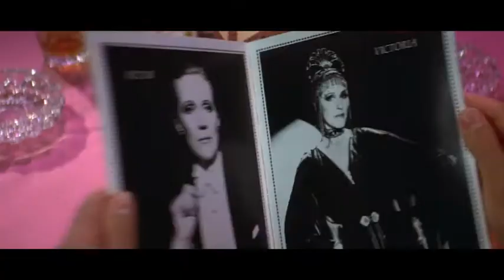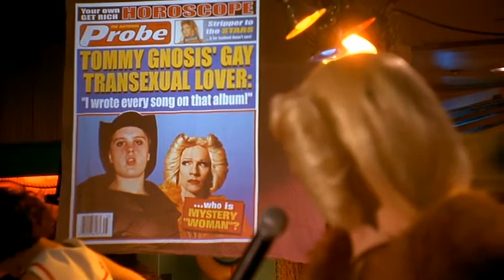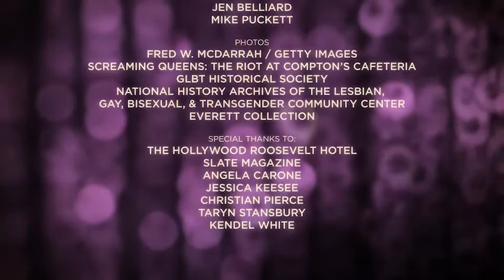Dressing The Part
This is a mini-doc I produced about Drag in Film.  It was created to support Pride Programming on Filmstruck and give context to the following films:  Torch Song Trilogy (1988), Some Like it Hot (1959), Hedwig and the Angry Inch (2001), Victor Victoria (1982), Outrageous! (1977), and Female Trouble (1974).  I interviewed actor Alan Cumming, actor Charles Busch, film critic Alonso Duralde, and Slate Magazine Editor Bryan Lowder.  Enjoy!